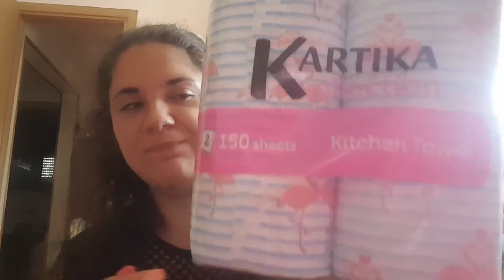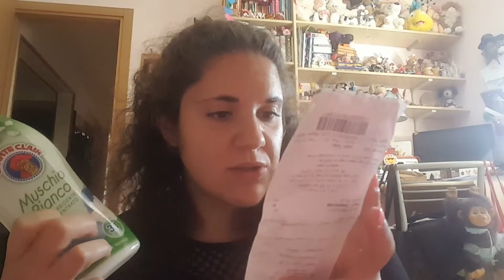Spesa da tigotà con prodotti ecologici